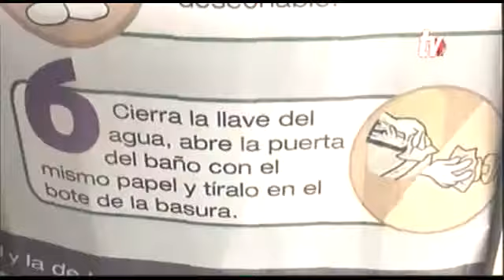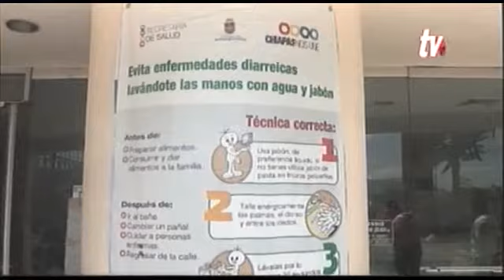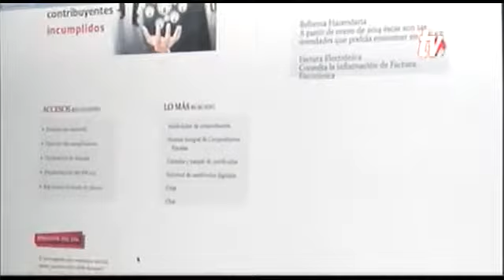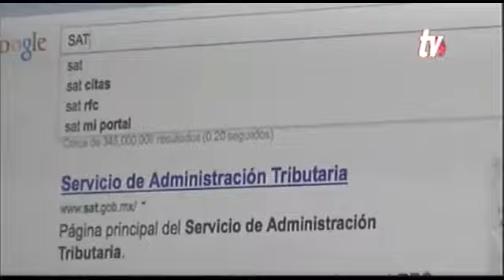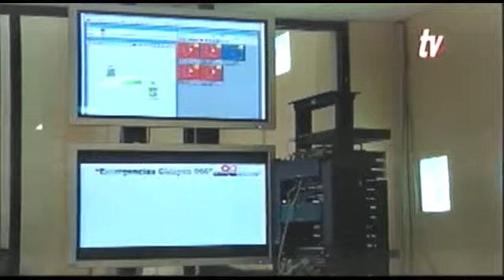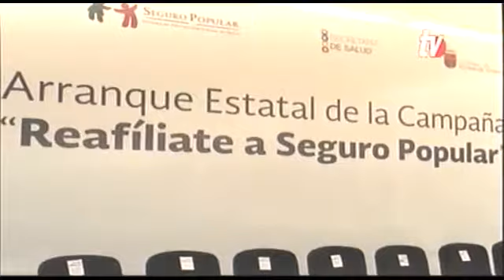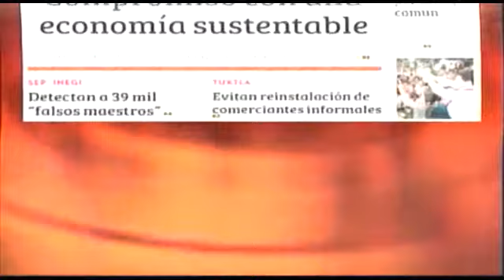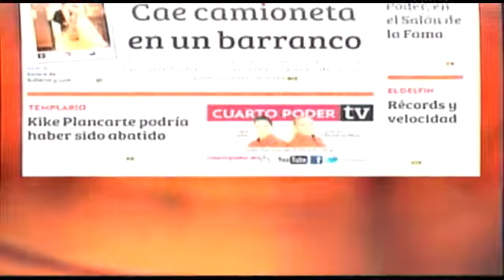Noticiero 01 04 2014